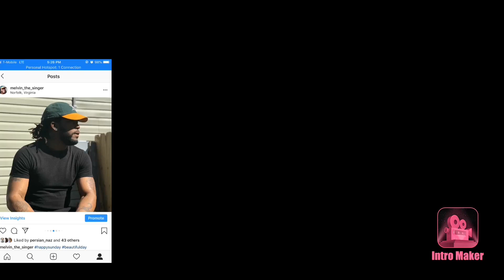Tory Lanez - Broke In A Minute | Twin Real World Youtube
Tory Lanez - Broke In A Minute